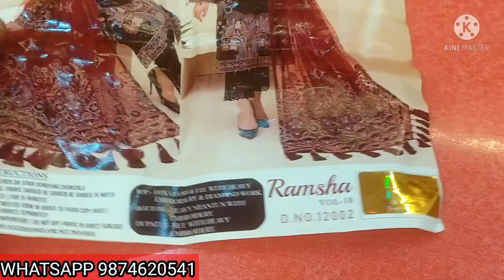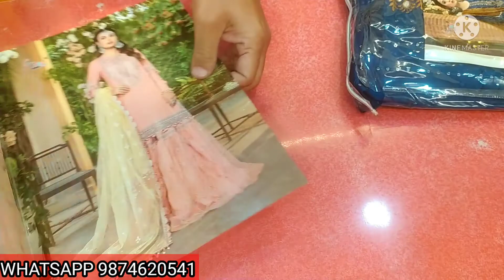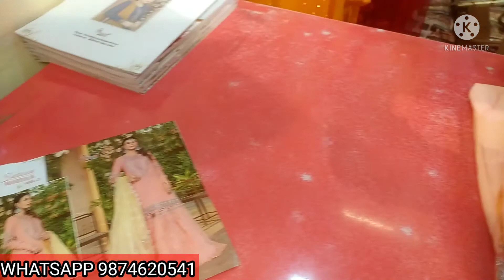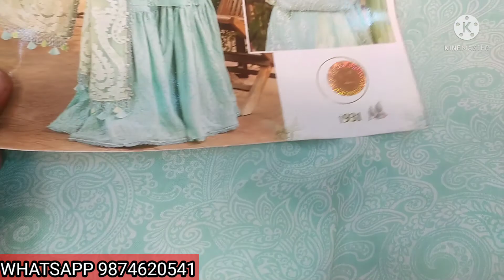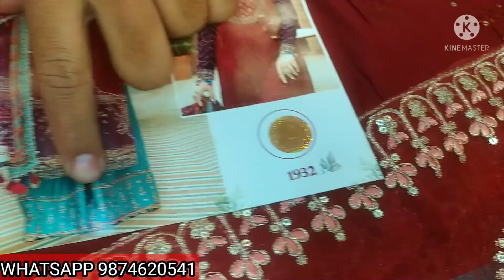Pakitani Suits Wholesale Market | Fancy Pakistani suit |pakistani suit wholesaler in Kolkata#2022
ADDRES:
FASHION WEAR
16 BEDFORD LANE PS PARK STREET
KOLKATA 700016

Surat Top pakistani suit wholesaler
Sitiched pakistani suit
Readymade pakistani suit
Indian suit
Ramzan sepical pakistani suits
Karachi